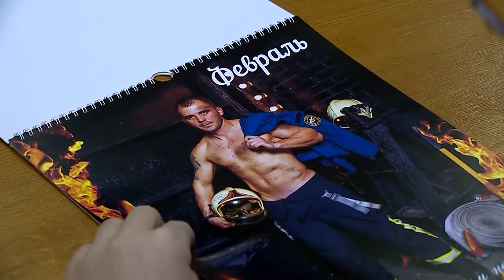Пожарные решились на "горячую" фотосессию